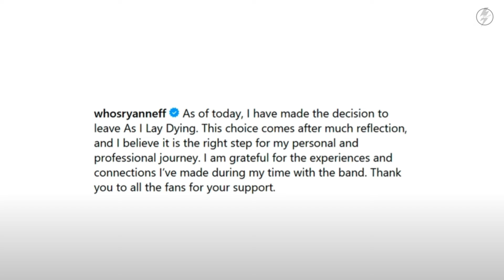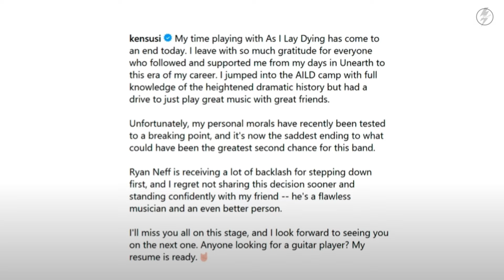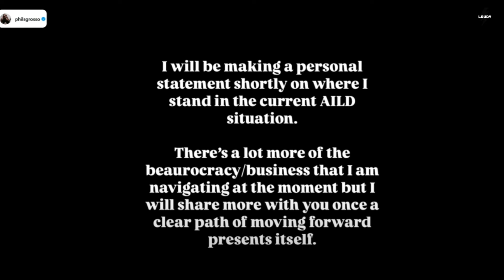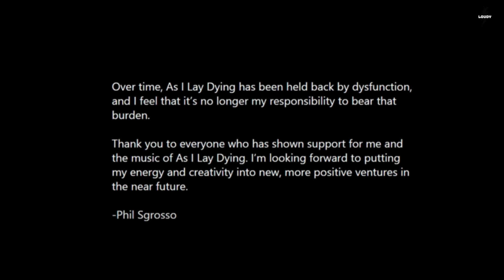As I Lay Dying Guitarist EXPOSES Band's Downfall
In recent weeks, fans of the heavy metal band, As I Lay Dying, have been shocked as multiple band members announced they were leaving. With a series of unexpected announcements, three members suddenly quit, each sharing unique reasons that hinted at deeper issues within the band. As fans eagerly speculated what could be going wrong, a fourth member spoke up, revealing even more details that painted a picture of internal challenges and growing tensions within the group.

Stay Tune With Loudy.